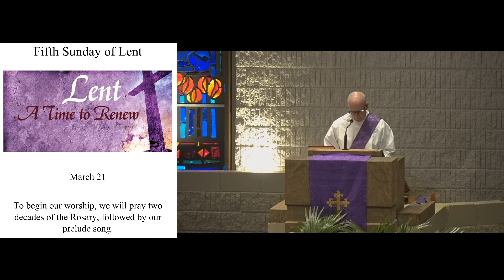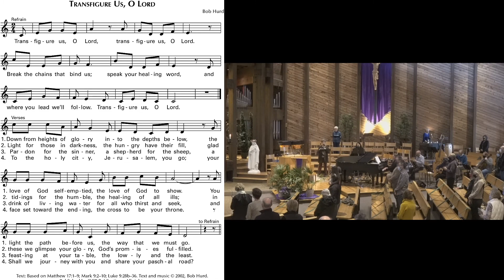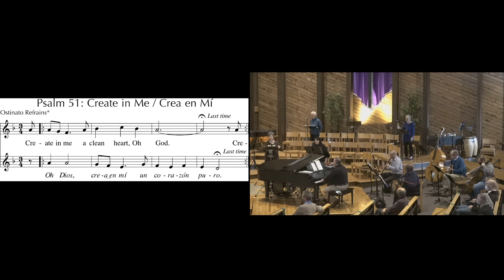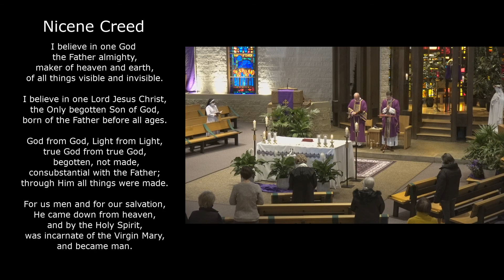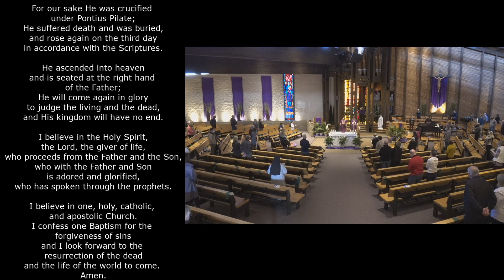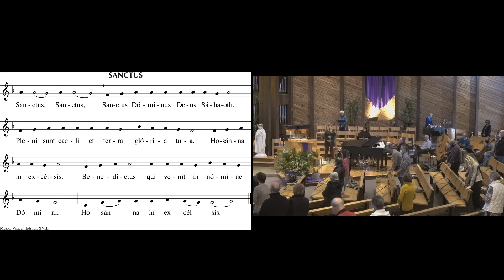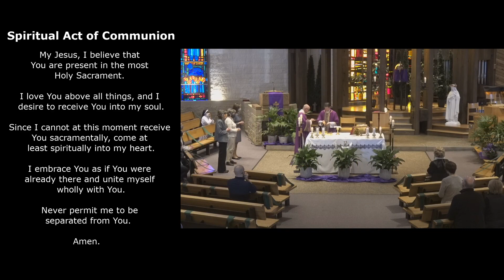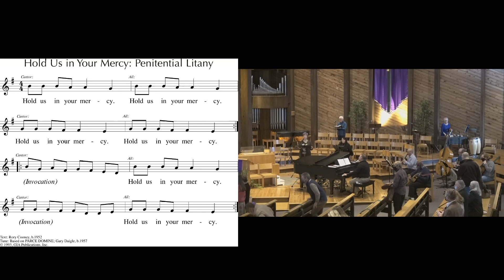5th Sunday of Lent - Sunday 8am (3/21/21)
5th Sunday of Lent - Sunday 8am (3/21/21)